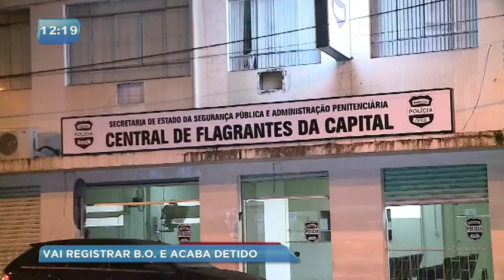Cães farejadores ajudam polícia a prender dois traficantes em Curitiba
A dupla foi presa no Centro de Curitiba após uma abordagem. Os agentes do Canil da Guarda Municipal, encontraram 60 pedras de crack e dinheiro trocado. Um dos jovens foi detido por duas vezes no mesmo dia.